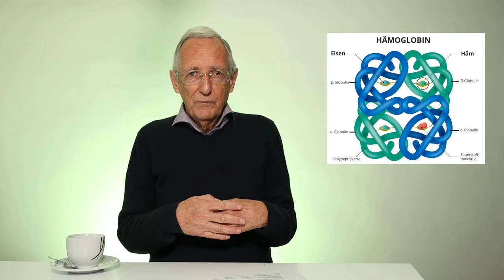Der Vitalstoff Eisen - chronische Müdigkeit behandeln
Eisenmangel ist weit verbreitet, v.a. bei Frauen. Ein typisches Symptom ist die chronische Müdigkeit. Es gibt pflanzliche Eisen-Präparate, die wirksam und gut verträglich sind.

0:00 Intro
0:10 Eisen im Körper
1:05 Folgen von Eisenmange
1:44 Eisenmangel behandeln

43